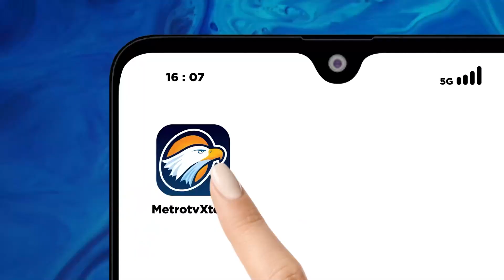Respon Presiden Joko Widodo, Terkait Kaesang Gabung PSI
MetroTV,  Presiden Joko Widodo mengaku tak kaget putra bungsunya, Kaesang Pangarep, masuk ke Partai Solidaritas Indonesia (PSI).

Menurutnya hal itu sudah menjadi tanggung jawab masing-masing.